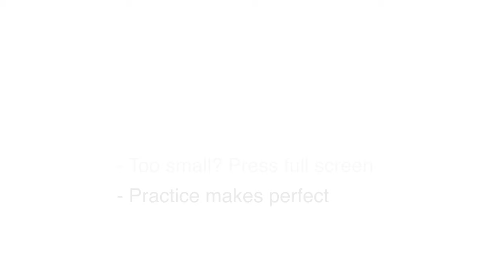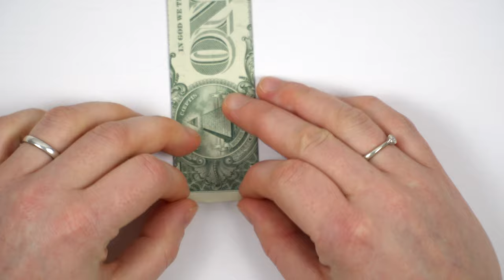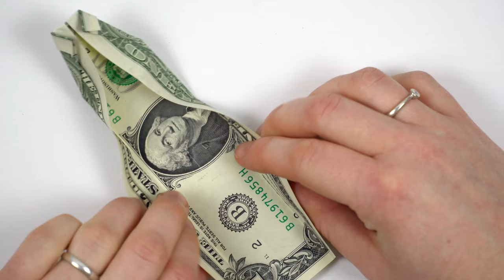Money origami shirt 👕 EASY INSTRUCTIONS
Easy instructions on how to fold a money origami shirt. This is a great money gift idea. To fold a shirt, you'll need one US Dollar bill and this money folding tutorial.